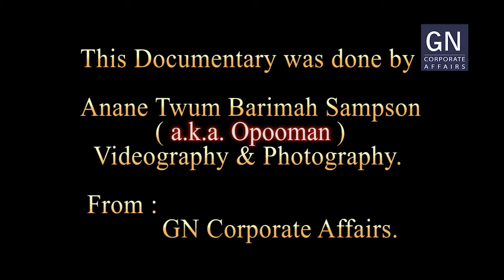WHO IS RESPONSIBLE 2 Oda Nkwanta Road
That's the bad nature of the roads in Oda Nkwanta at the Eastern Region.  So then we ask;  WHO IS RESPONSIBLE ?